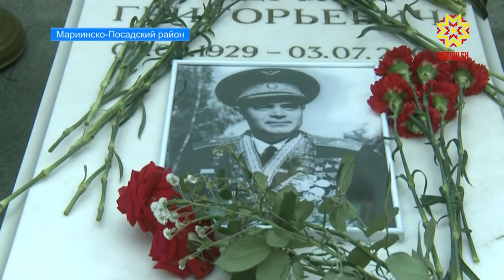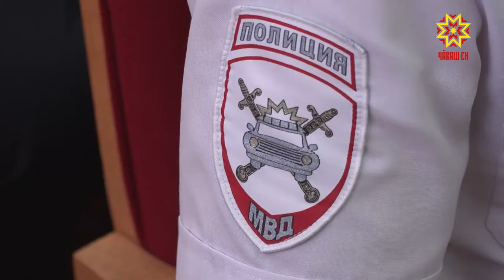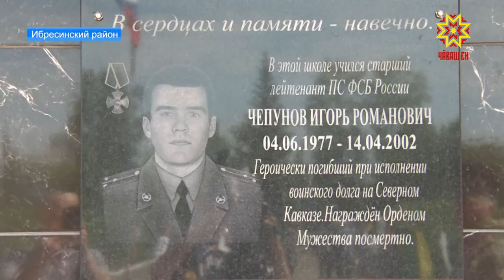Республика 03.07.2018 на русском языке. Вечерний выпуск